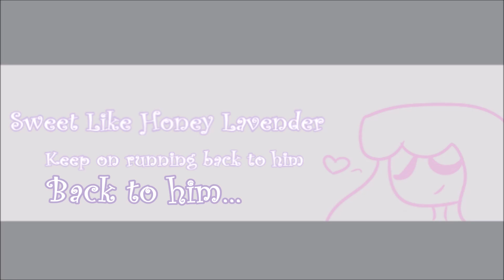Honey Lavender - meme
YEPPO I STILL HAVE EXAMS FUN

so have this that i quickly made while avoiding Physics haha
(help me)

so i hope this was ok for now

Made with
windows moviemaker
medibangpaint